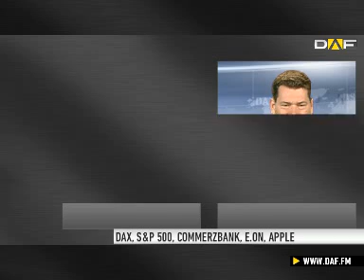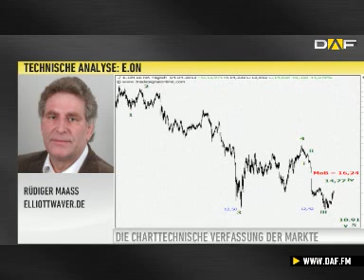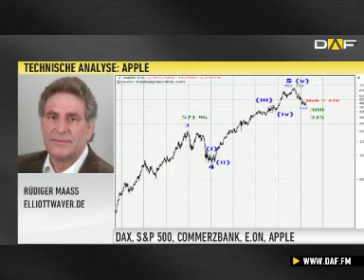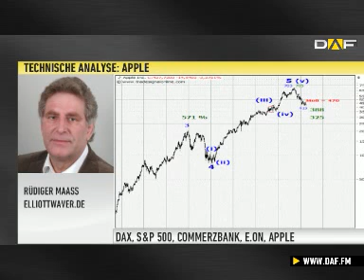Commerzbank: Kursziel bei 70 Cent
In der charttechnischen Analyse gibt sich Rüdiger Maaß, vorsichtig bezüglich der weiteren Entwicklung des DAX. Zudem blickt der Experte auf die Aktien von E.ON und der Commerzbank.